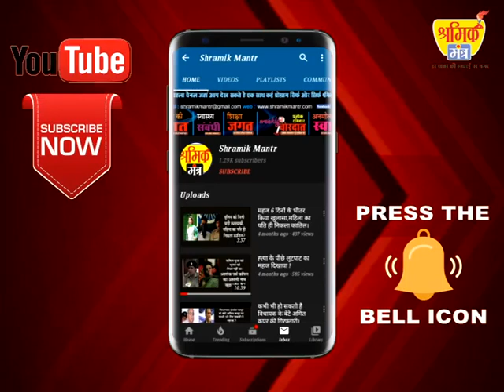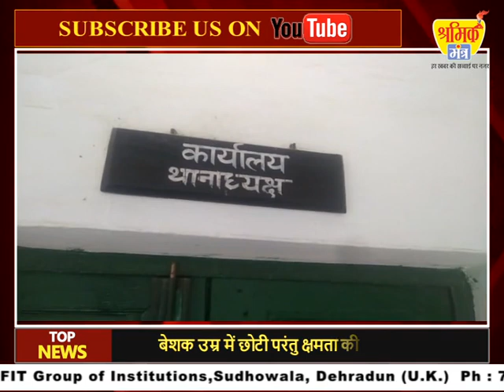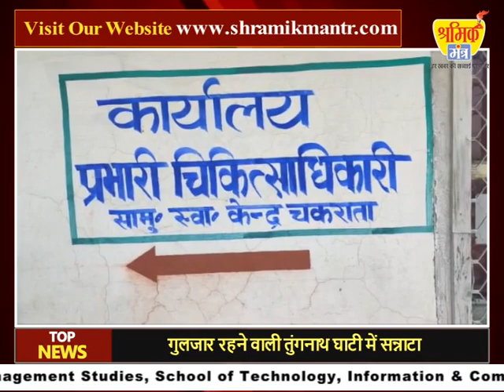बेशक उम्र में छोटी परंतु क्षमता की धनी हैं,अपूर्वा।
डॉ केशर सिंह चौहान अपने जान जोखिम में डालकर लोगों की दिन रात स्वास्थ्य सेवाएं निरंतर देते आ रहे हैं।